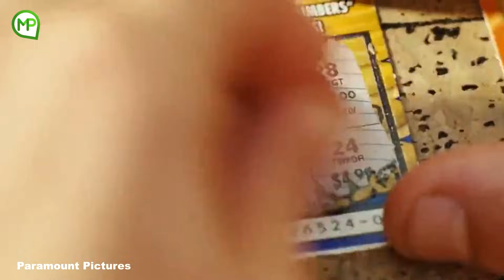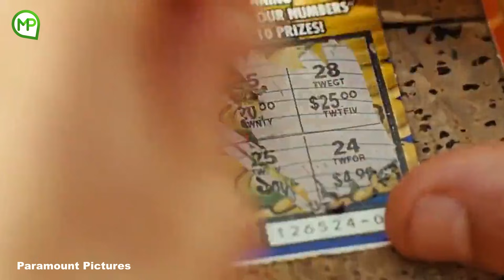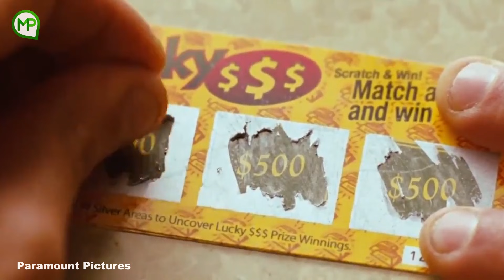Ketika Murid Culun Mengalahkan Preman Di Sekolah - Alur Cerita Film Dikala Santuy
Judul Film : Drillbit Taylor (2008)
Drillbit Taylor merupakan sebuah film yang rilis tahun 2008 yang menceritakan tentang peralihan masa anak – anak memasuki remaja yang dialami oleh 3 orang sahabat, mereka terbilang sangat culun, dan karena keculunan itu mereka kerap kali mendapatkan perlakukan tidak enak oleh preman jagoan, karena kesal mereka pun berambisi untuk menguasasi sekolah dan mengalah preman itu. nah bagaimana kelanjutnya? yuk simak terus video nya sampai habis